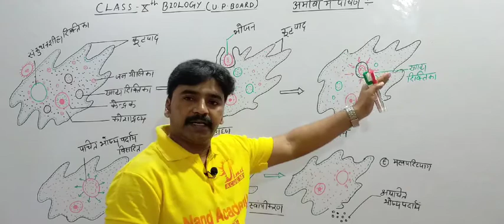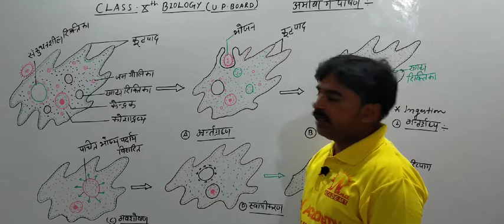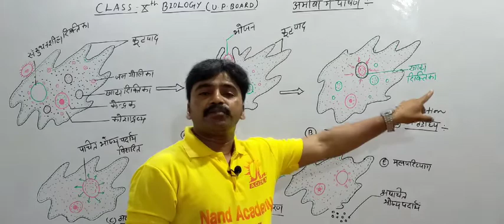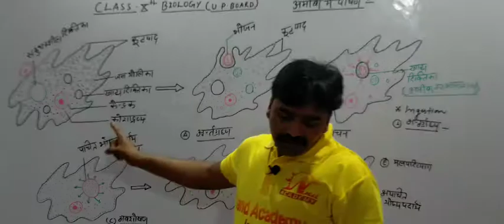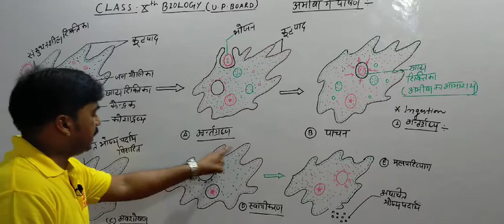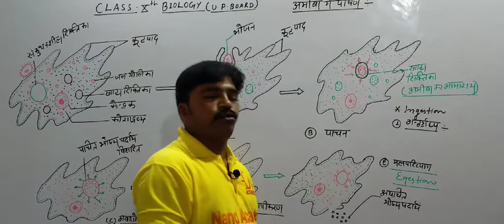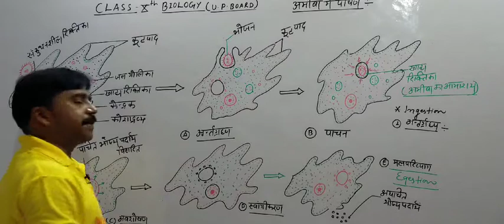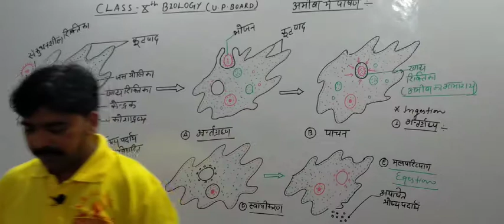4 अमीबा मे पोषण भाग 2/Nutrition In Amoeba(जैव प्रक्रम ) Class 10 UP Board Lecture 4 By Santosh Sir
Nand Academy Jaunpur CBSE UP and all board exams Mo-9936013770,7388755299